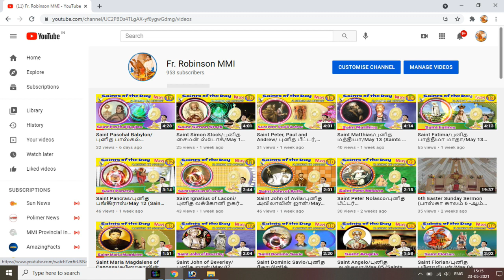"ஆன்மீகமே ஆனந்தம்" பாடல் போட்டி (P. Raja) Paruthipattu_Chennai.